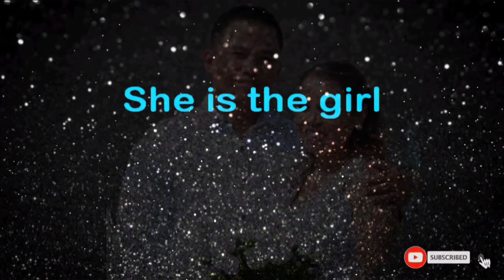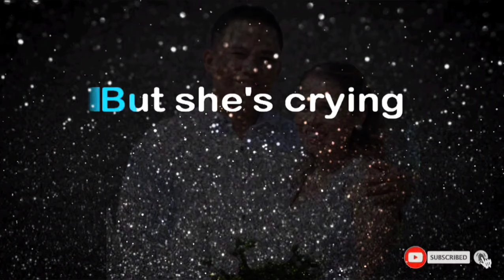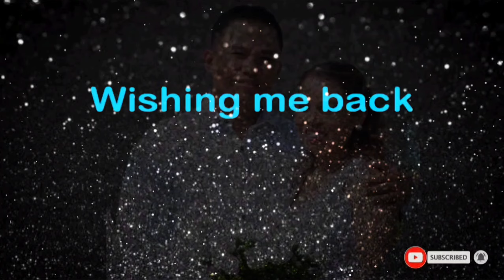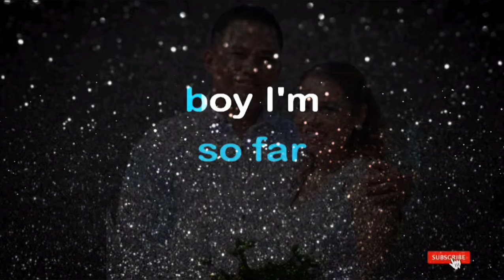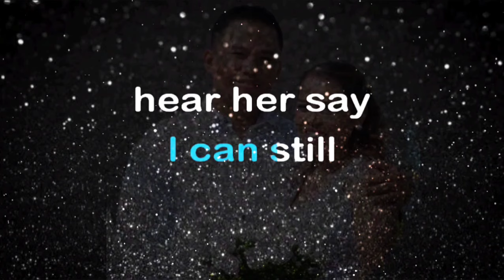25 Minutes/Michael Learns To Rock/Karaoke